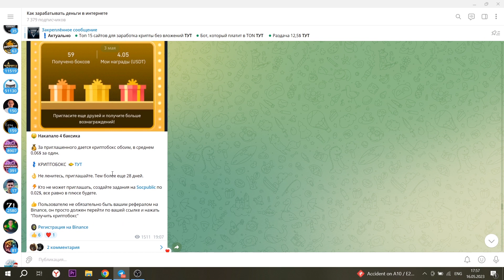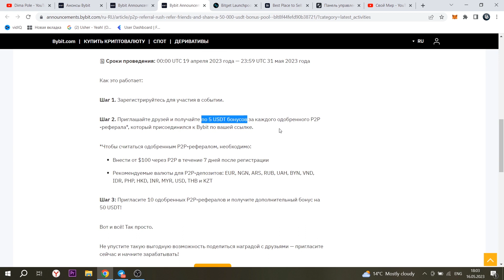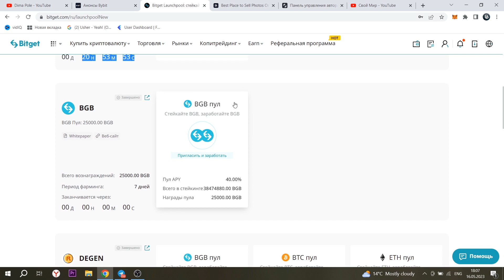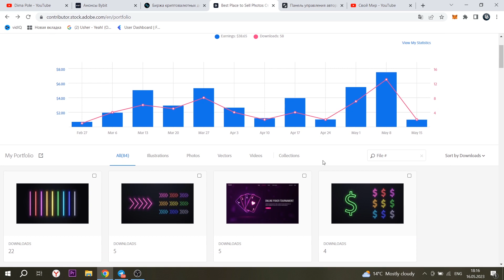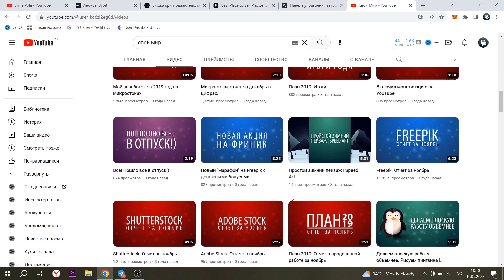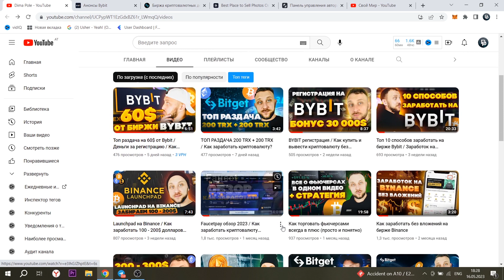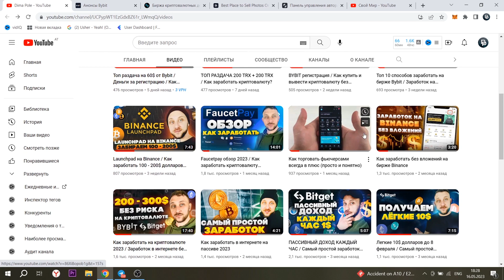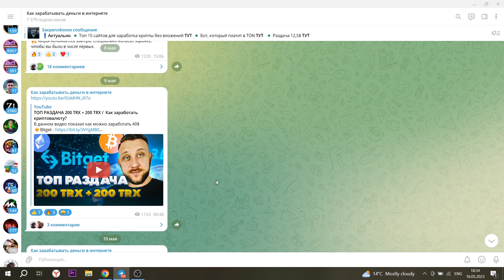ТОП 3 СПОСОБА КАК ЗАРАБОТАТЬ В ИНТЕРНЕТЕ 2023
В данном видео показал способы заработать в интернете от 1000$

В этом видео подробно рассказал о лучших способах заработка в интернете для каждого. Обязательно смотрите видео до конца, будет интересно. Если останутся вопросы, задавайте в комментариях, я всегда отвечу. Всем удачи!

00:00 - Привет
00:16 - 1 способ Криптобиржи
08:11 - 2 способ Стоки
12:50 - 3 способ Источник трафика